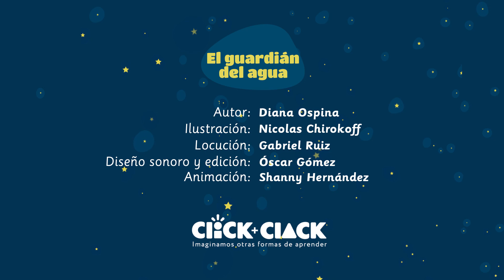El guardián de agua - Me Llamo Tierra